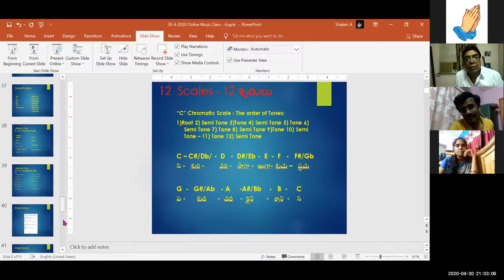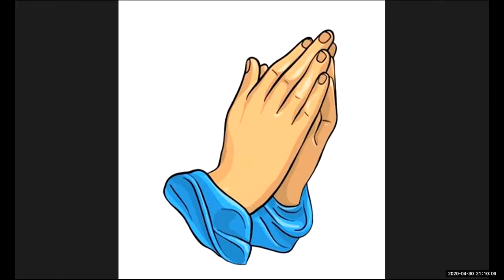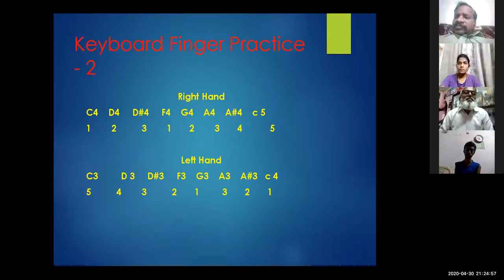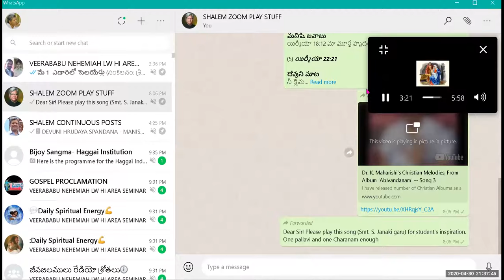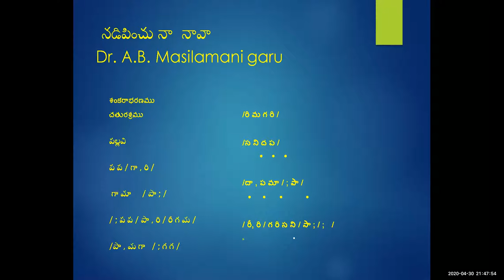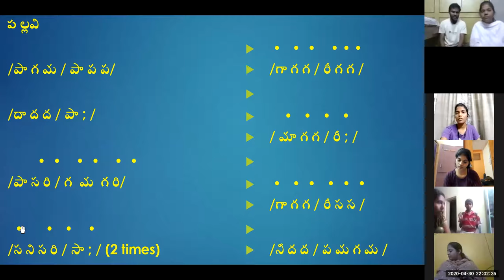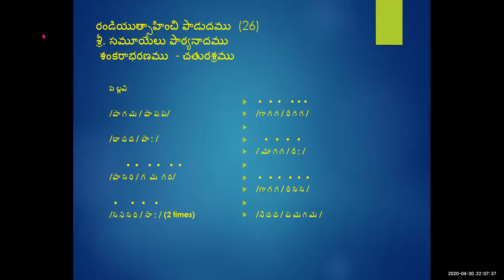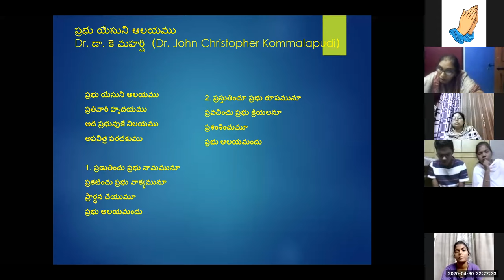Dr. K. Maharishi's Christian Melodies - Christian Music College -16th Online Music Class -30-04-2020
As Students of Christian Music College are unable to attend regular music classes owing to Lock down, I am conducting online music classes not only for the students of CMC, but also for all other music lovers, through, ZOOM, everyday, from 8.30 to 9.30 pm. On 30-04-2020, Thursday, I conducted the class and it is over whelming.

Founder Director
Christian Music College
Visakhapatnam
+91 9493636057